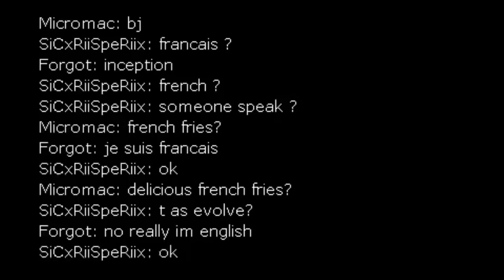Halo Online with Josh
I don't actually hate Josh it's a joke.
Want to find out more about halo online? (not an advertisement just doing my bit for raising awareness and shite)
SONG NAMES:
Graham Kartna - Another In The Bucket
Please Consider supporting me on Paetreon! /Strontiummuffin